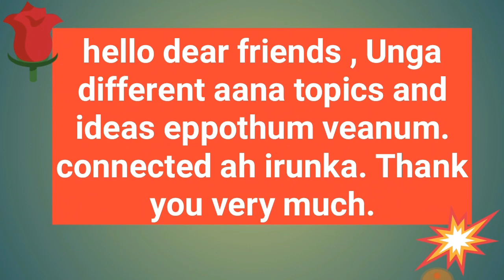சுவாரஸ்யமான விலங்குகள் part 5 / Panda interesting facts / Tamil Display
This video contains the details about  Panda animal.